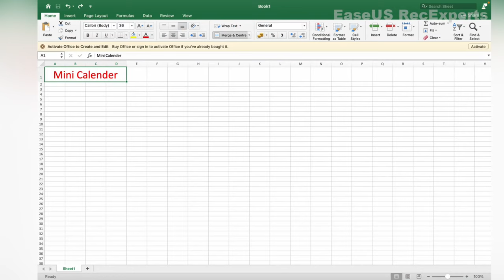Make Mini Calendar in ExcelI